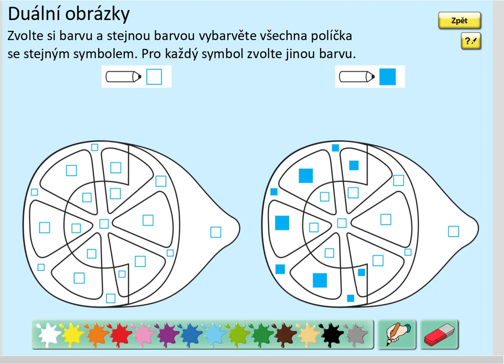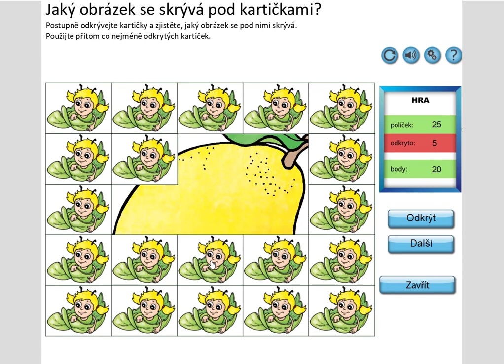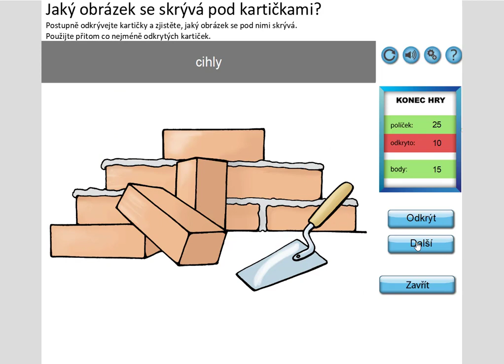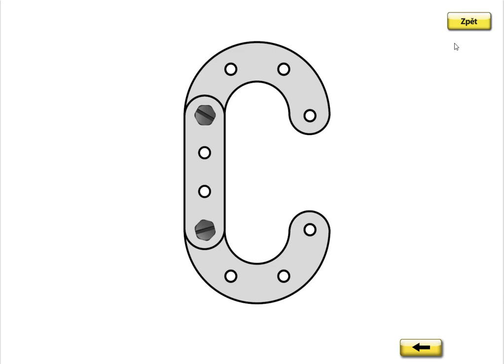Písmeno C (vyvození), SLABIKÁŘ 2, str. 2, cv.1 úvod